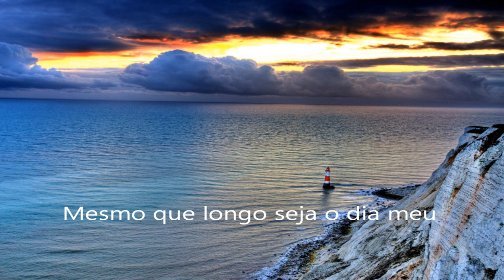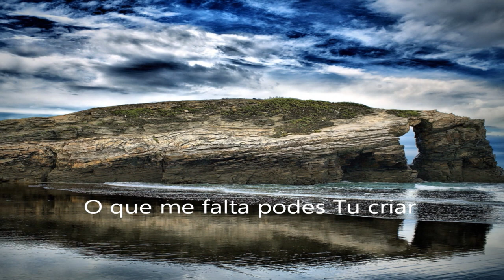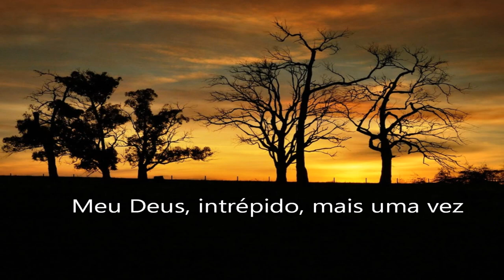No mais profundo deste nome teu (Margaret E. Barber)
CD: Hinos (EAV)